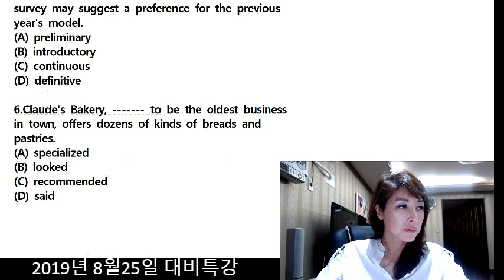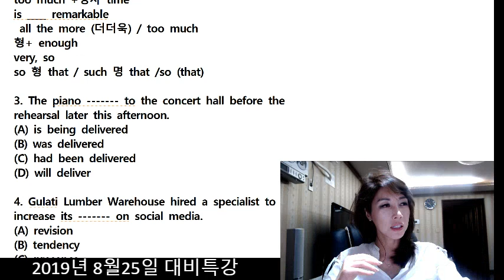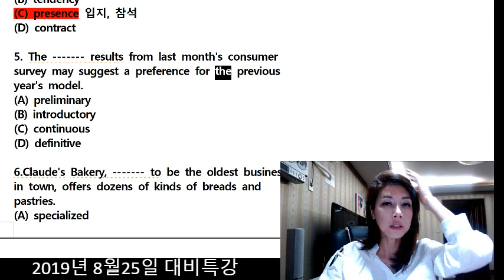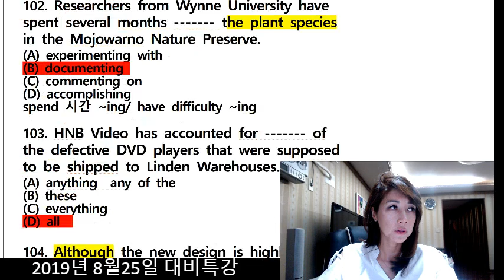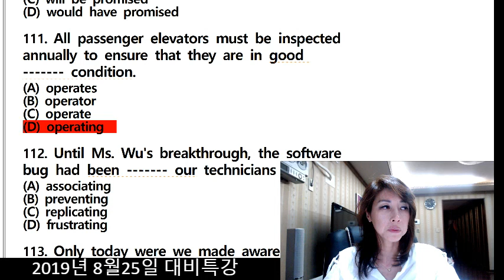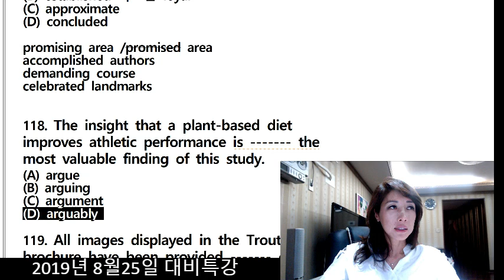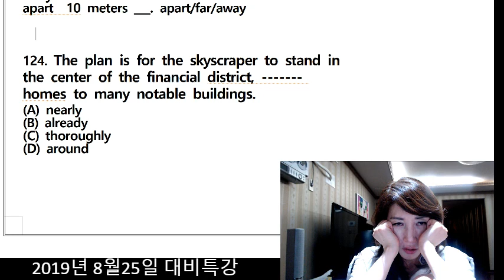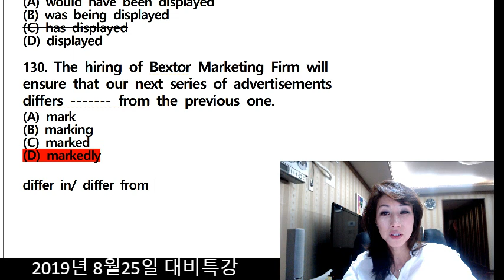[조수진토익] 8월25일 대비 특강